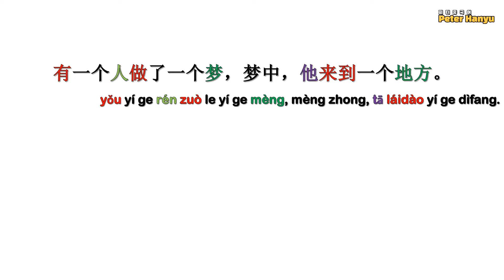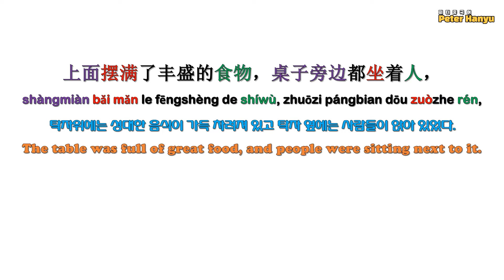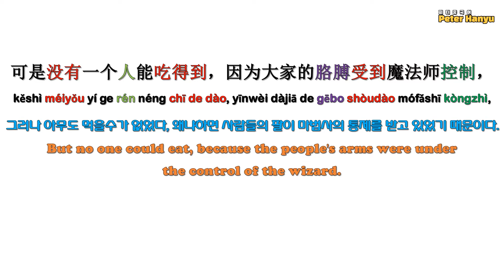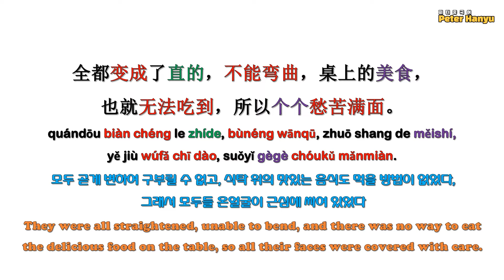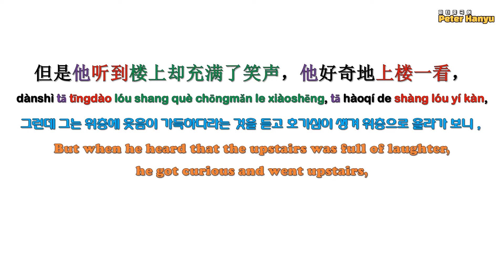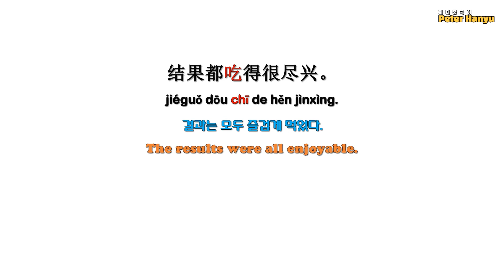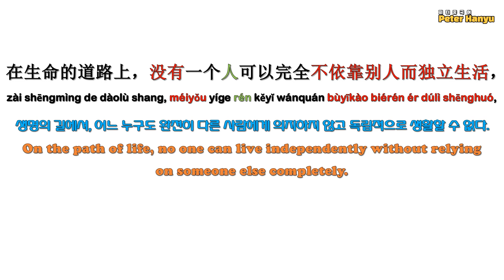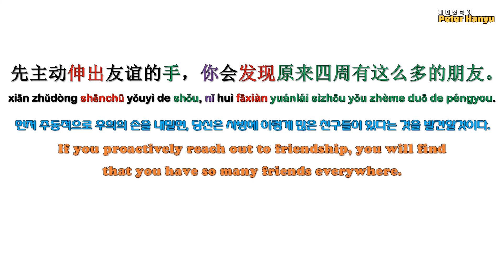당신의 중국어 발음을 향상 시켜 보세요 / HSK5급 수준자를 위한 문장읽기 연습 / Practice Chinese reading for HSK5 levelers